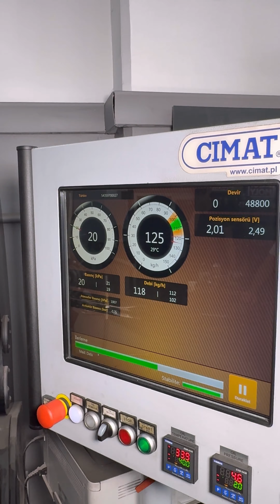TURBO TAMİRİ NASIL YAPILIR? (Turno Arıza Belirtileri-Turbo Islık Sesi-Turbo Pervanesini Dağıtmış)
Herkese Merhaba Değerli Dostlar Bu Video da Sizlere Turbo pervanesini dağıtan arabanın turbo tamiri nasıl yapılır sizlere detaylıca anlattım, iyi seyirler. Sizler de bu video ile turbo , turbo sesi , turbo truck , turbo tofaş , turbo doğan , turbo sound , turbo ıslık sesi , turbo nasıl çalışır , turbo arızası nasıl anlaşılır , turbo arıza sesi , turbo arızası beyaz duman , turbo arıza belirtileri , turbo arızası motora zarar verir mi , turbo arızası ses , turbo arızası belirtileri , turbo arızası yağ eksiltir mi , turbo arızalı araç kullanılır mı , turbo arızası nasıl giderilir , turbo arızası siyah duman , turbo arızaları nelerdir , turbo tamiri , turbo tamiri fiyatları gibi bir çok sorunun cevabını almış oldunuz. Umarım Faydalı ve Eğitici Bir Video Olmuştur. Sizleri Seviyoruz :)

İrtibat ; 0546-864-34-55